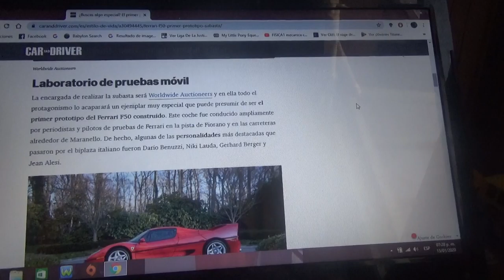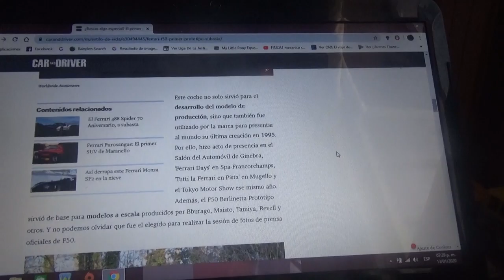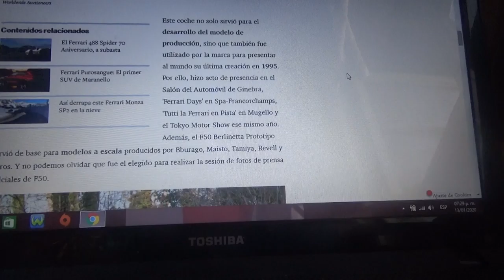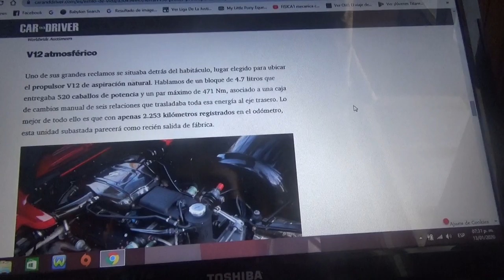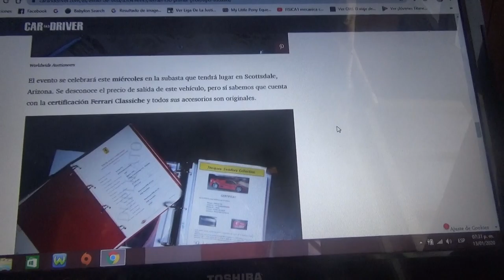A subasta este prototipo del Ferrari F50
Se trata del prototipo del modelo que conmemoró los 50 años del prestigioso fabricante automotriz italiano con sede en Maranello y próximamente será subastado en Scottdale Arizona Estados Unidos